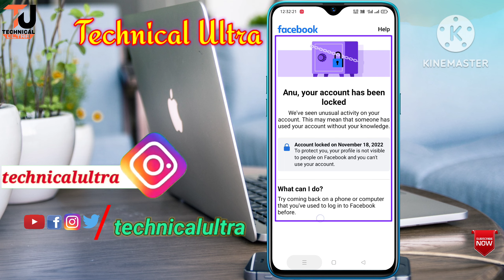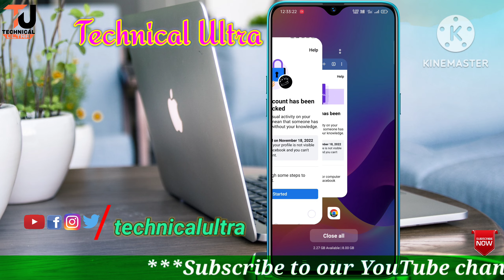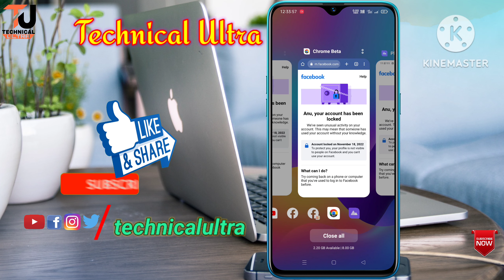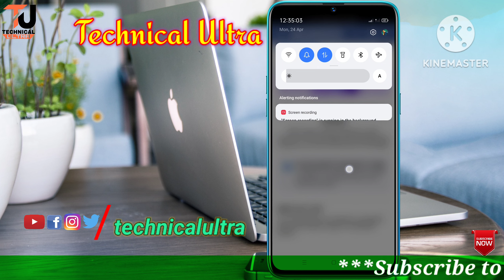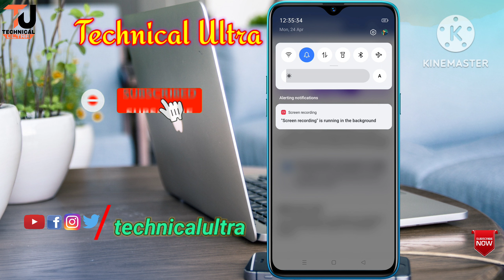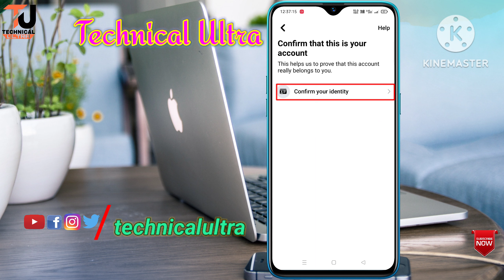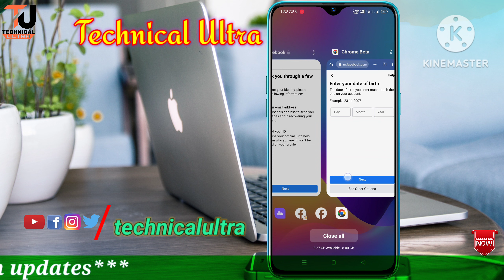Facebook account lock get started | Your Account Has Been Locked Facebook | How to unlock fb account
We locked your account Facebook
Confirm your identity Facebook problem
Confirm this is your account
Facebook locked get started problem

hello friends, aajke is video per aap logko dekhunga ki aap Facebook lock account per get started ka problem kaise solve karsakte hoo.

Queries Solved:-
Facebook learn more problem
How to unlock your account
Facebook lock
Facebook account locked how to unlock
Confirm this is your account Facebook
Facebook lock identity confirmation
Enter your date of birth Facebook
How to unlock Facebook id today
How to confirm identity on Facebook
Facebook id lock How to unlock
How can we reach you
Learn more to get started Facebook
Unlock Facebook account
Technical ultra

How To Unlock Facebook Id Today | Facebook Your Account Has Been Locked 2022

Facebook Your Account Has Been Locked 2023 | Facebook Id Locked How To Unlock 2023

How To Unlock Facebook Id Today | Facebook Your Account Has Been Locked 2023 | FB Locked How Unlock

Your Account Has Been Locked | Facebook Confrim Your Identity | Unlock Facebook id 2022